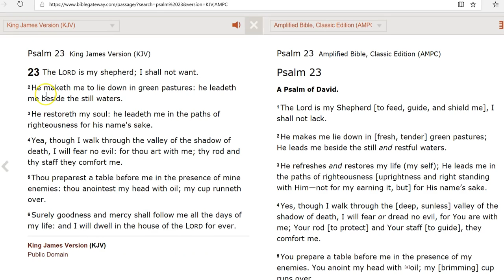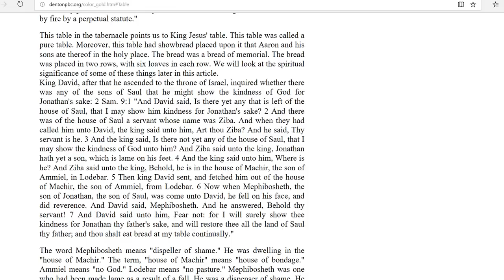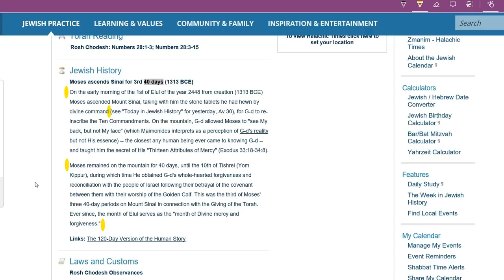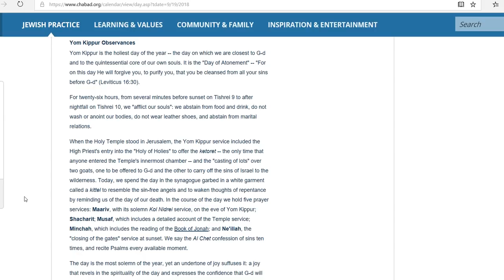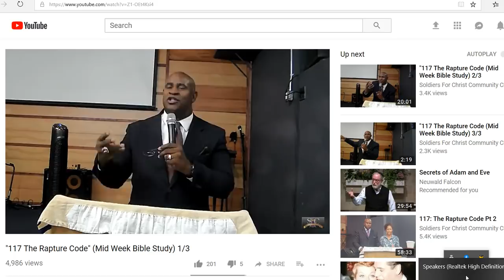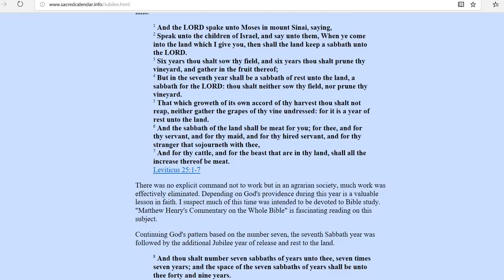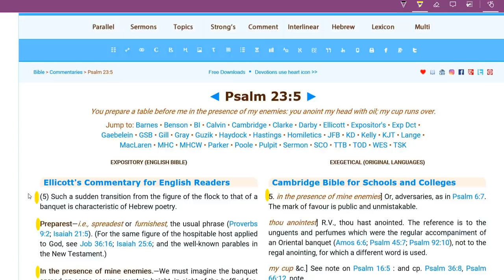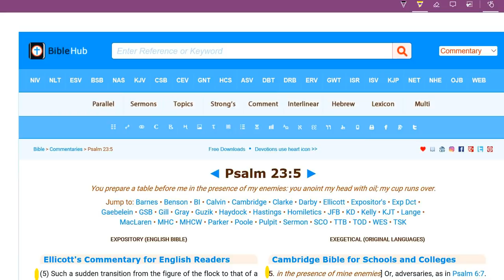He Prepares a Table for YOU in the Presence of Your Enemies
Shared dream given on Elul 1.  40 days later is Tisheri 10 - Yom Kippur, Day of Atonement.  The Lord will prepare a table for you in the presence of your enemies.  Expect huge blessing coming from the Lord without the enemy being able to hinder.

link to kings table in article